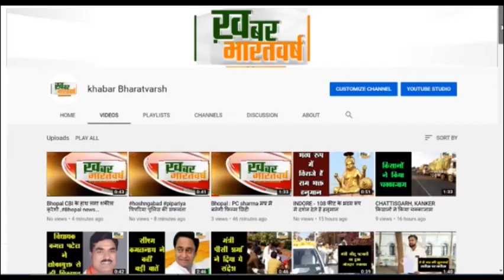पिपरिया (नर्मदापुरम) : नशे की हालत में युवक ने किया सोशल मीडिया पर वीडियो वायरल